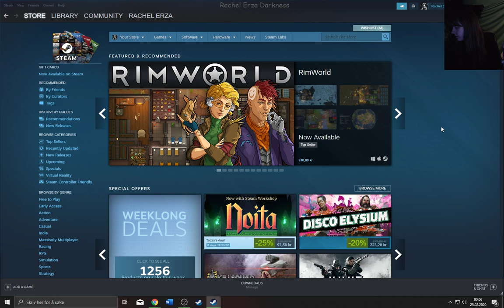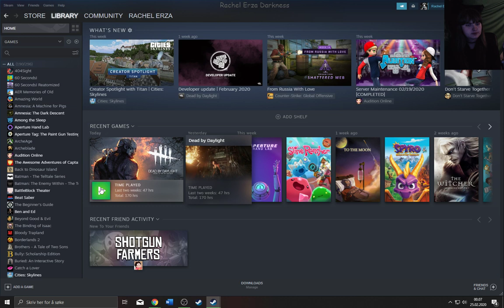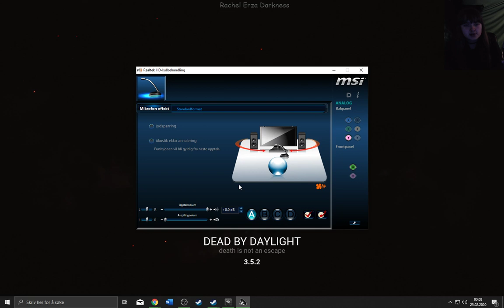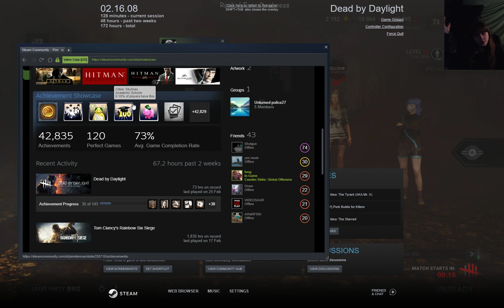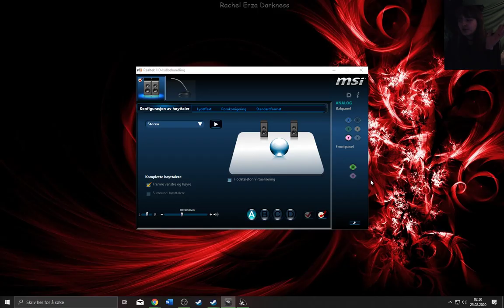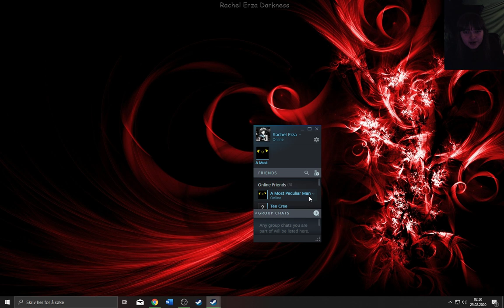Dead by Daylight - #51, w Aurelius, The normal type of tired, but not one escape...